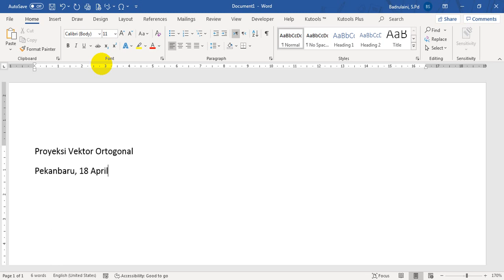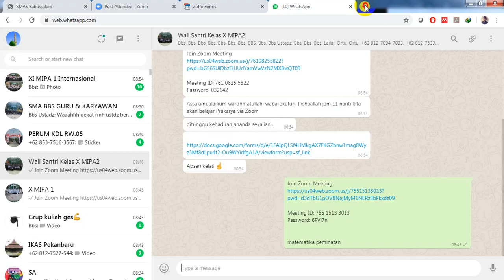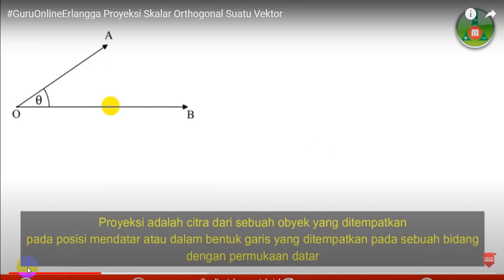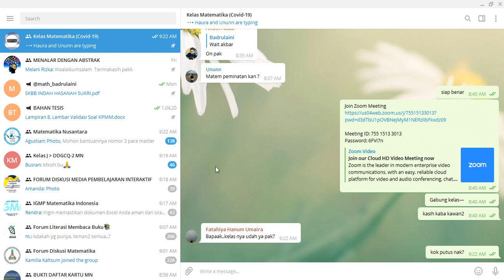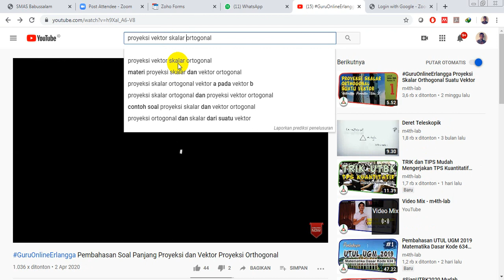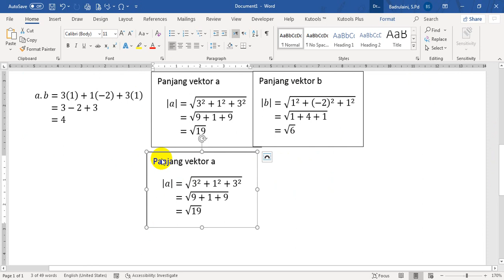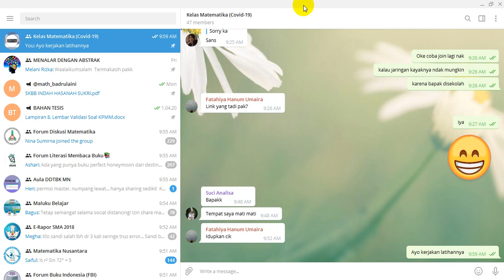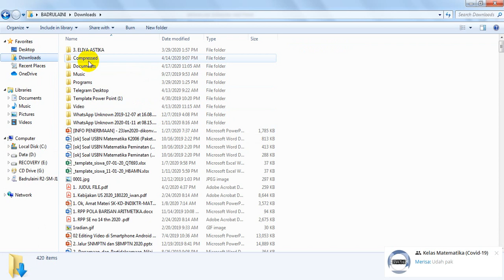PJJ SMA Babussalam Proyeksi Vektor Skalar Ortogonal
Rekaman daring SMA Babussalam Pekanbaru
Pekanbaru, 18 April 2020